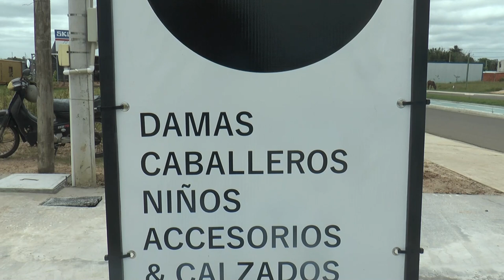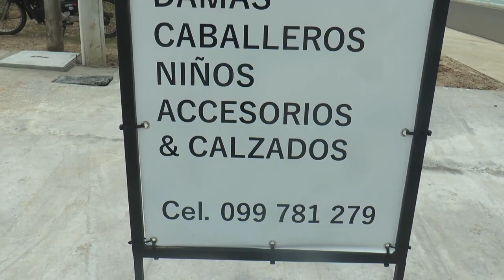Tienda Caia inauguró un nuevo y amplio local en Boulevard Rodríguez Correa y Treinta y Tres.